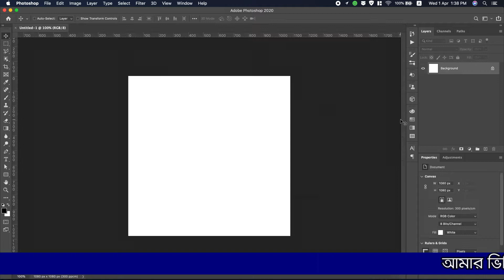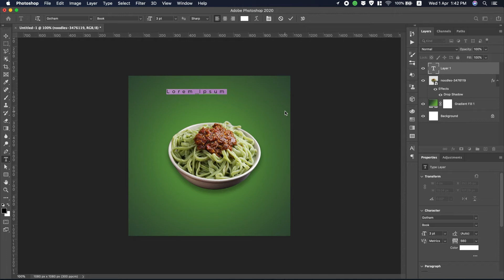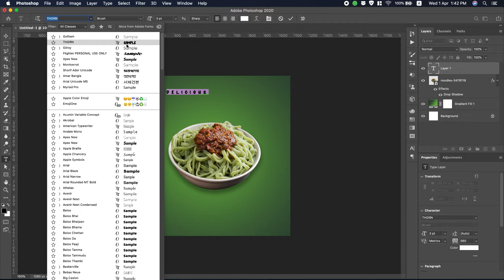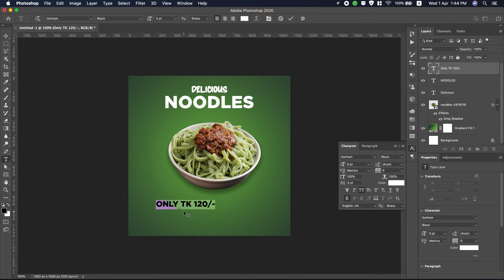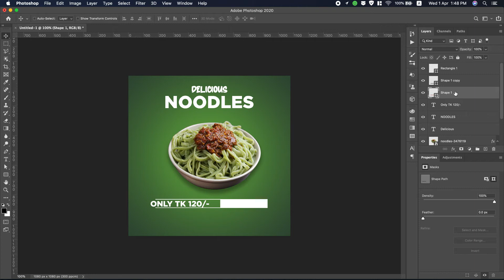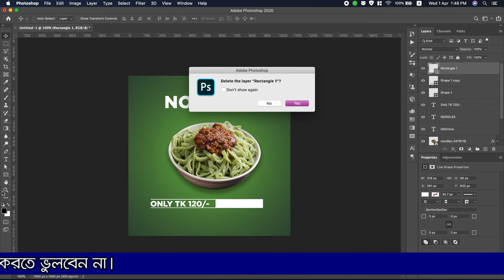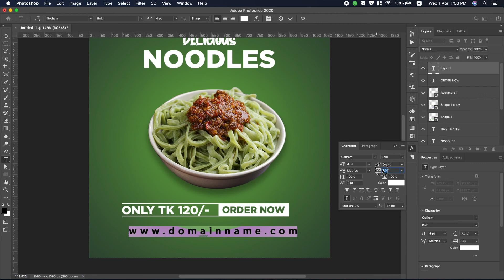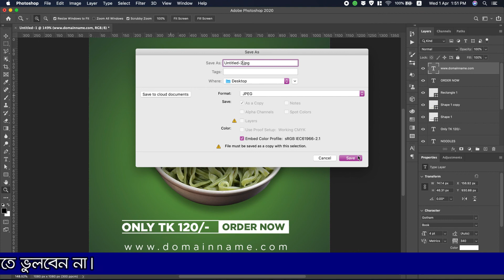Noodles Instagram Post Design Trends | Adobe Photoshop CC 2020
Instagram Social Media Post is very popular, and in this video, you can watch Noodles Instagram Post Design Trends using Adobe Photoshop CC 2020.

- Photo Manipulation
- Photo Effects
- Photoshop Tips and Tricks
- Photoshop Effects
- Photo Editing
- Color Effects
- Blend & Retouching
- Photo Retouching
- Text Effects
- The Basics of Photoshop
- Special Effects

▽ ANTI-PIRACY WARNING
This content is Copyright to “PG Sazzad”. Legal action will be taken against those who violate the copyright of the above material presented! This video was made for just educational purpose, not professional use. Do not use the video and don’t break the copyright guidelines.

▽ ABOUT
I'm Sazzad Kabir, Bangladeshi YouTube Sensation and founder of “PG Sazzad”. This channel will give you excellent tutorials about Adobe Photoshop and different photo editing techniques and graphic design. "Photoshop Guru Sazzad" is a YouTube Channel where you will find Tutorial videos in Bangla; New Video is Posted Every Week :)